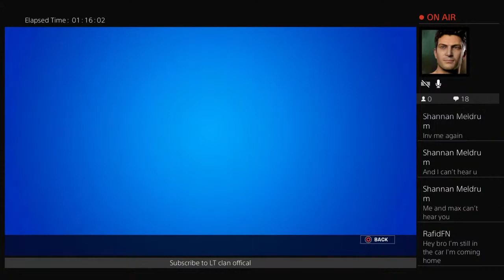Lazar beam cup